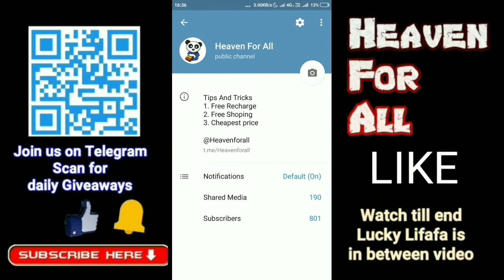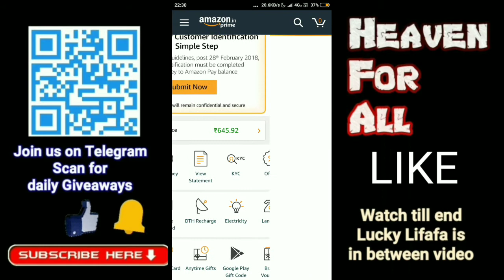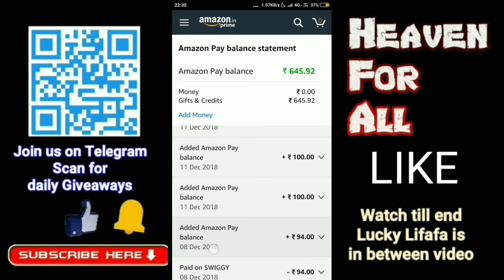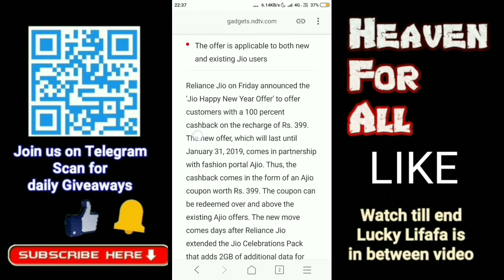3 Upcoming Loot Offer | Amazon Swiggy Offer | Google Pay New offer | My jio Recharge Offer|webfree4u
Hi guyz Aapko Mai aaj 3 new offer batunga jo ki Upcoming h